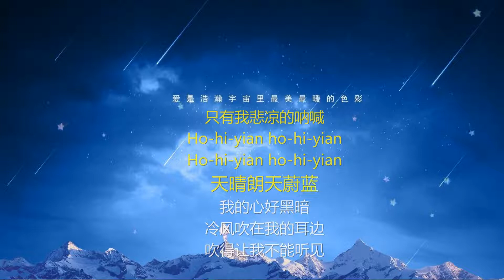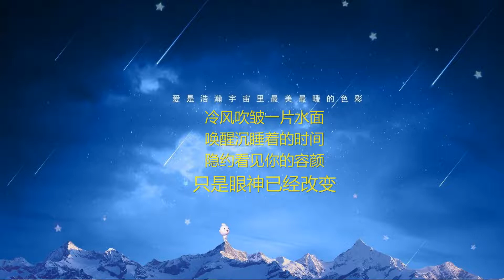呐喊-歌词伴奏